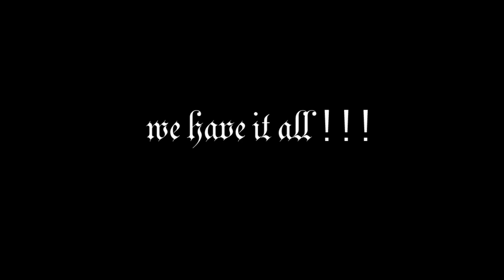Tainted Designs The Art Collaborative Promo Video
Tainted Designs, The Art Collab Promo video,
by: Adam Szantyr edited in after effects